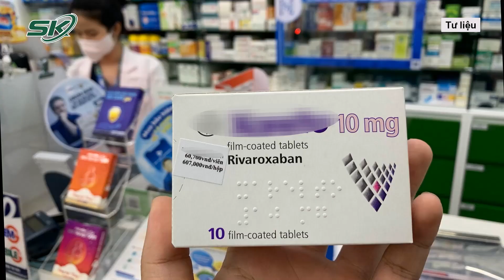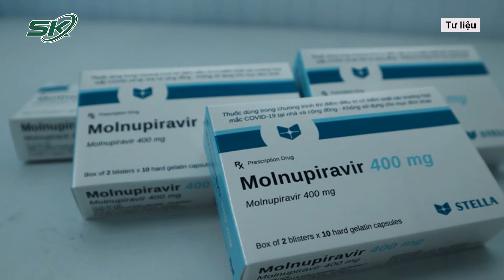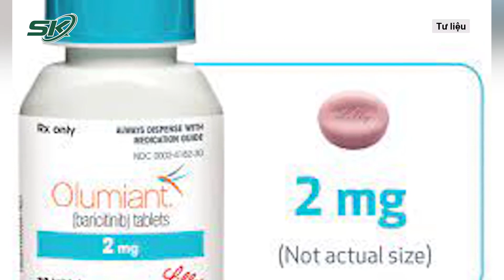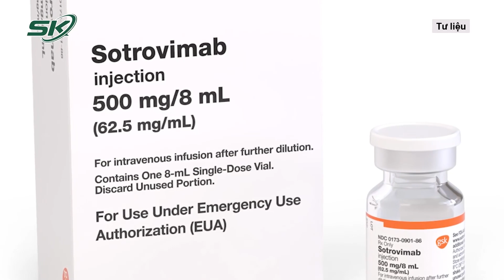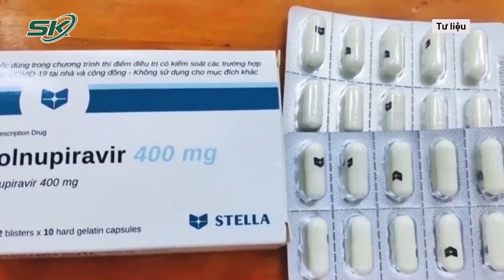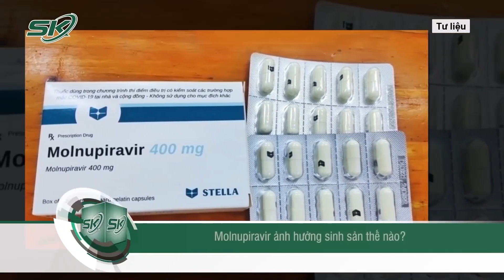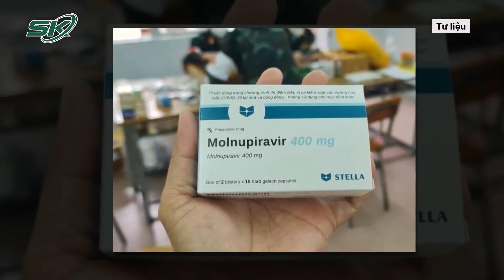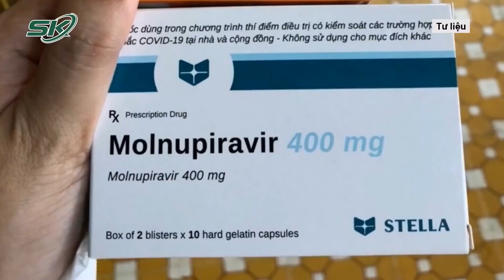Hà Nội: Dụ Khách Vào Ngõ Sâu Lén Lút Mua Bán Thuốc Chữa Covid Chui | SKĐS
SKĐS | Những ngày gần đây, khi Hà Nội liên tục có số ca mắc COVID-19 cao nhất cả nước, thị trường chợ đen bán thuốc chữa COVID-19 càng nóng. Trên mạng xã hội, nhiều hội nhóm được lập ra như “Chợ thuốc Hapulico”; “Chợ thuốc Molnupiravir” để rao bán rầm rộ các loại thuốc điều trị COVID-19 của Nga, Trung Quốc, Ấn Độ… thu hút nhiều người quan tâm.

Mời quý vị và các bạn xem thêm: Khởi Tố Cựu Chủ Tịch Bình Thuận: Công An Đồng Loạt Khám Nhà, Nơi Làm Việc Các Cựu Quan Chức | SKĐS